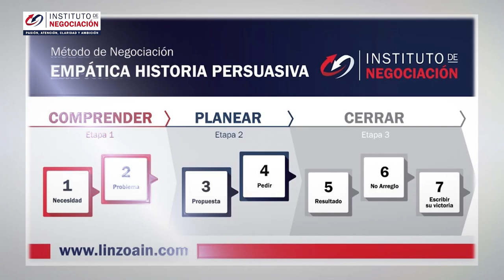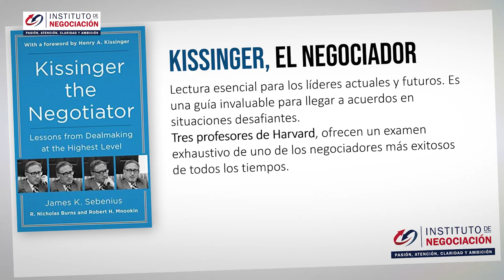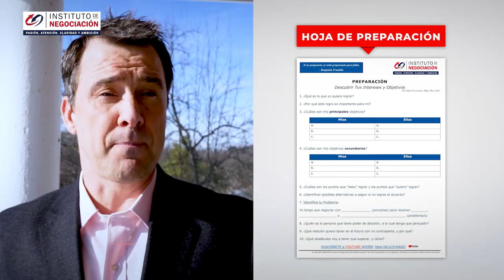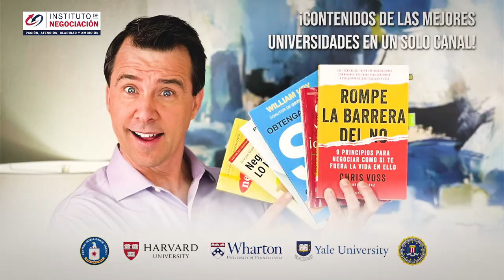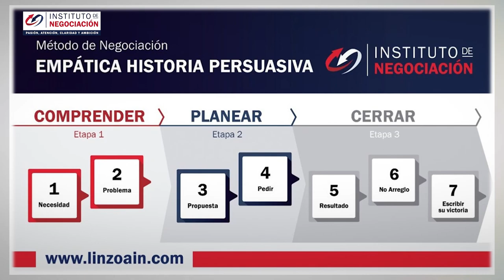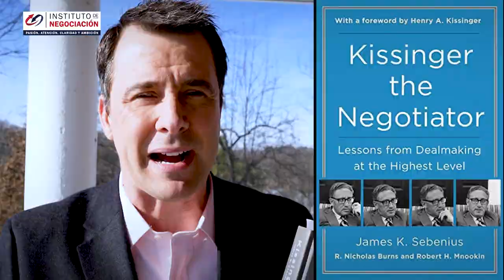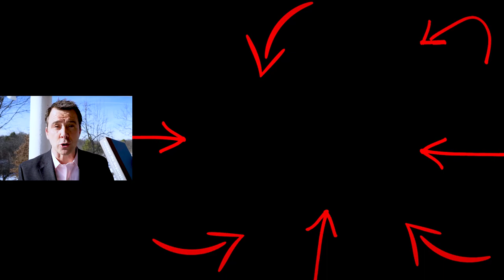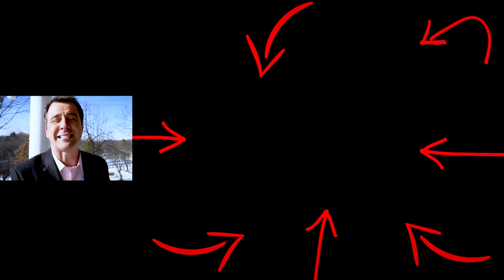CÓMO NEGOCIAR COMO EL MEJOR NEGOCIADOR DEL MUNDO - 4 Habilidades Para Ser Un BuenNegociador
👉🏻 El destacado experto internacional en negociación, Pablo M. Linzoain, muestra CÓMO NEGOCIAR COMO EL MEJOR NEGOCIADOR DEL MUNDO - 4 Habilidades Para Ser Un Buen Negociador

Como negociar mejor

CÓMO NEGOCIAR COMO EL MEJOR NEGOCIADOR DEL MUNDO - 4 Habilidades Para Ser Un Buen Negociador

Obtene tu copia de mi libro